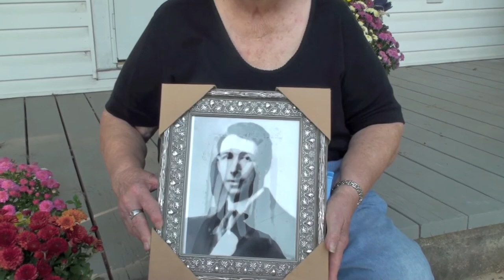Part 2: Hazel Prevost Interview - Ninevah Harris Family Details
This is part 2 of an interview I did with Hazel Prevost of Clarks/New Bern, NC. On this part, Hazel tells the story of Ninevah and his death including some details of a visit to Jackson Creek when she was a child.